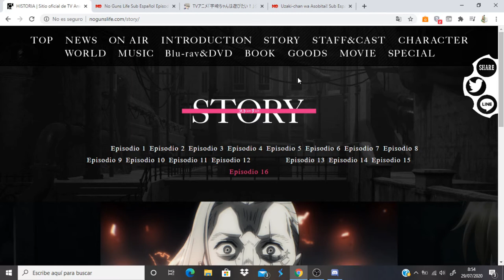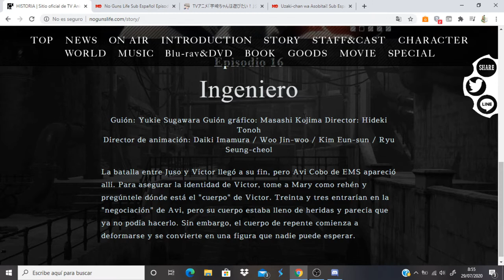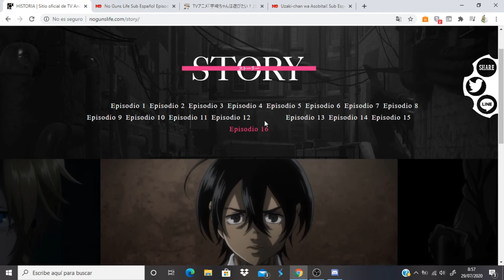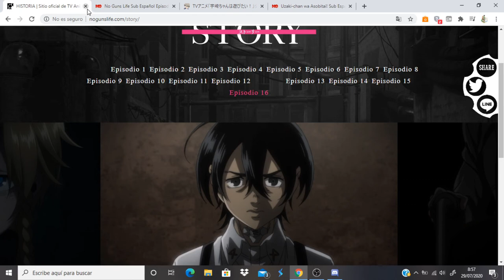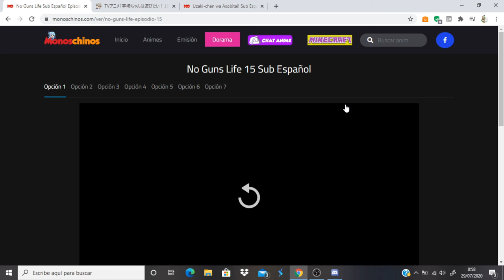No Guns Life comentando avance del capitulo 16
Video del avance: hVer en MonosChinos